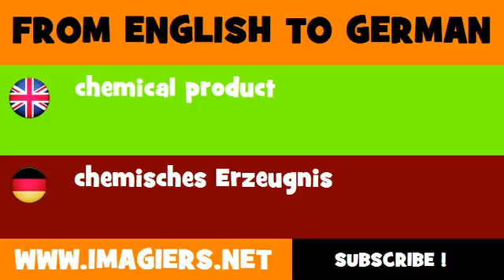DEUTSCH ENGLISCH = chemisches Erzeugnis